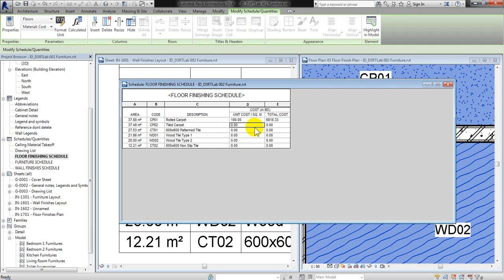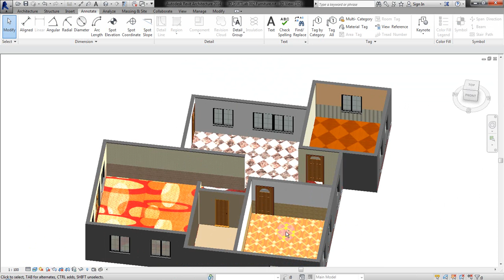BPDVT 005 Floor Finishes and Quantity Takeoff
Floor Finishes and Quantity Takeoff